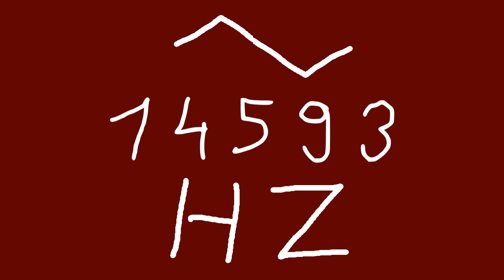14593 hz triangle